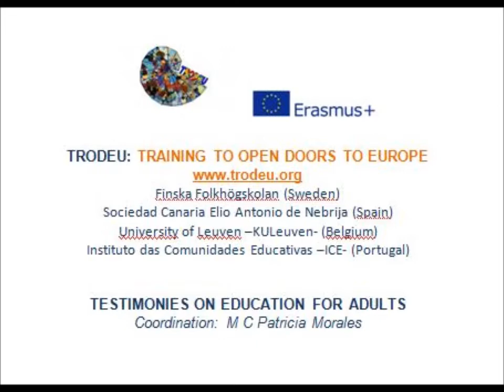Eva, BKO, Education for Adults, TRODEU